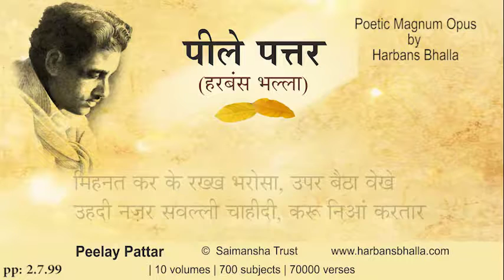2 7 99